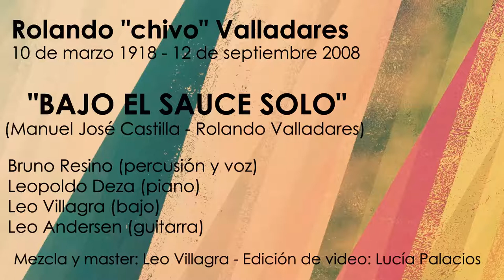"Bajo el sauce solo" (Rolando "Chivo" Valladares)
El 10 de marzo de 1918 nacía Rolando El Chivo Valladares padre musical de Los tucumanos, atravesó a varias generaciones marcándonos a fuego con su obra.  Nos dejó físicamente el 12 de septiembre del 2008 pero se inmortalizó en nuestros corazones y hoy le rendimos un sentido homenaje con esta zamba que interpretamos junto a Leo Deza en piano, Bruno Resino en percusión y voz, Leo Andersen en guitarra, Leo Villagra bajo, mezcla & mastering y Lucía Palacios edición de video. Para ustedes "Bajo el sauce solo".